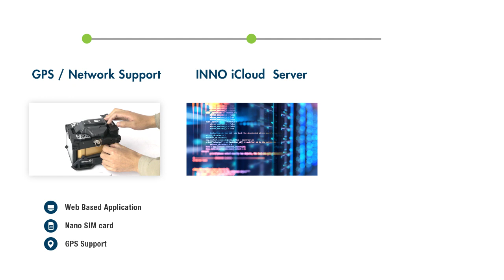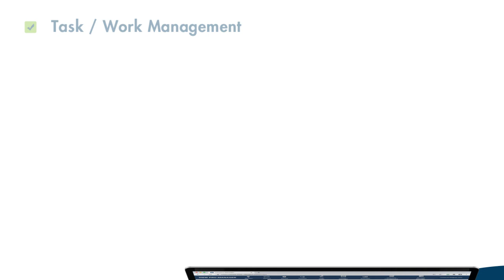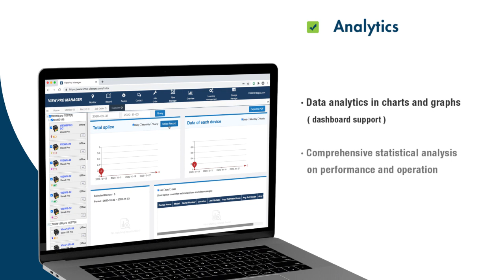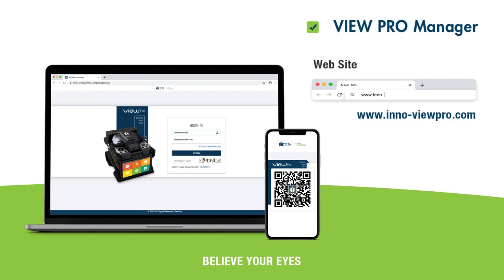INNO Instrument View PRO Series View PRO Cloud Management System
Easily access to View Pro Management System via web to have real-time communications to manage job orders, machines and send/receive reports.